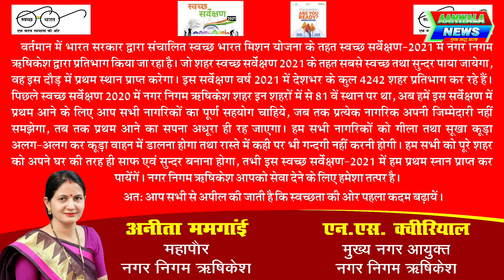RISHIKESH VIDHANSABHA I गांव की इस गम्भीर समस्या से बने रहे अनजान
इसे क्षेत्रीय प्रतिनिधि की उदासीनता कहें या संवेदनहीनता, गोहरीमाफी गांव के लोग आजभी वन विभाग के अधीन टूटी फूटी सड़क से सफर करने को मजबूर हैं। यही नहीं बाढ़ की समस्या से अलग ग्रसित हैं ये गांववाले।

Aanwala News Channel:

आवंला न्यूज उत्तराखण्ड का सर्वश्रेष्ठ हिंदी डिजिटल न्‍यूज चैनल है । आवंला न्यूज चैनल राजनीति, मनोरंजन, व्यापार और खेल में नवीनतम समाचारों को शामिल करता है। आवंला न्यूज चैनल की खबरें एवं ब्रेकिंग न्यूज के लिए बने रहें ।

Aanwala News is Uttarakhand best Hindi News Channel. Aanwala news channel covers the latest news in politics, entertainment, business and sports.